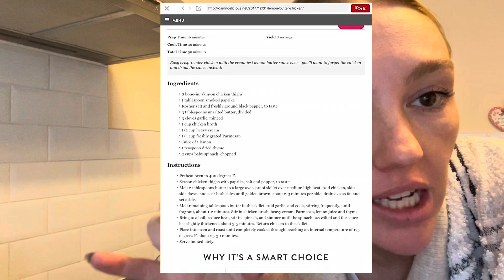malahide castle botanic garden + fav easy dinner (moving to Ireland series)